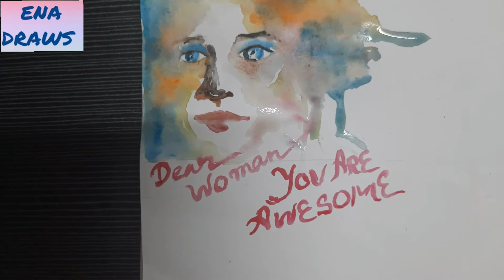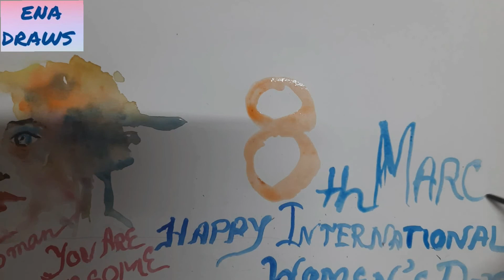INTERNATIONAL WOMEN'S DAY SPECIAL PAINTING//internationalwomensday